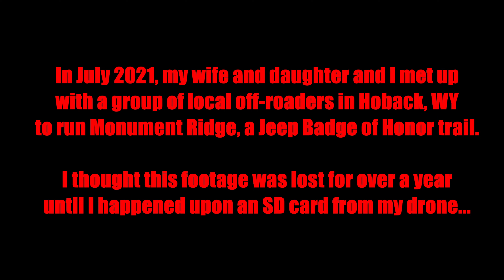Monument Ridge Wyoming - Jeep Badge of Honor Trail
On a 2021 trip west through Wyoming, we had the opportunity to complete the Monument Ridge trail near Jackson, WY with a local Jeep group. We already had the dates when we would be passing through planned and it just happened to line up with the group ride. I was also excited to meet Brit from American Adventure Lab and show him the installation of the ARB compressor mount in the Gladiator. The club was very welcoming and had brought up BBQ equipment earlier for food and drinks at the top.